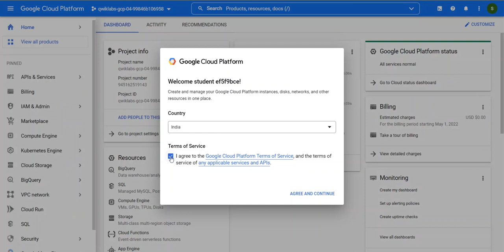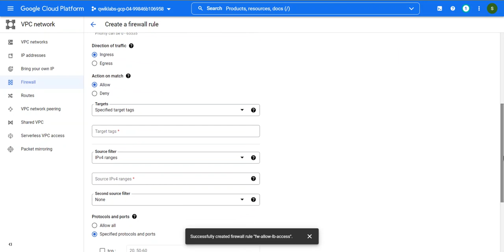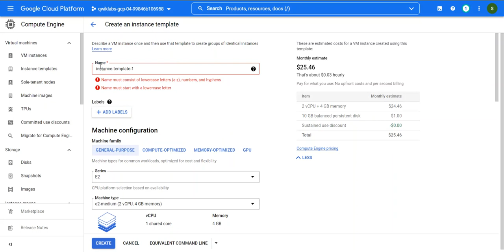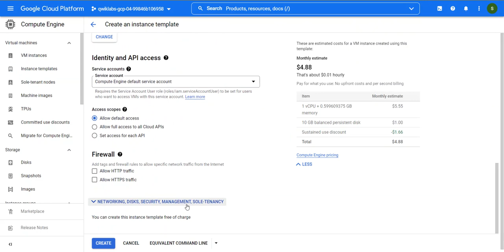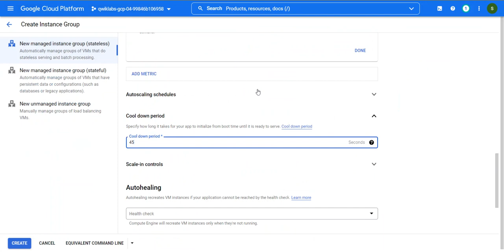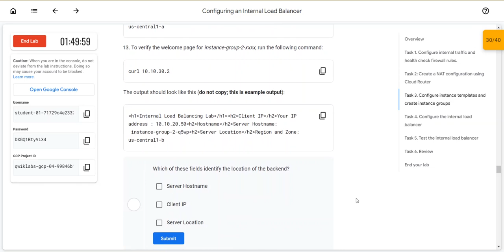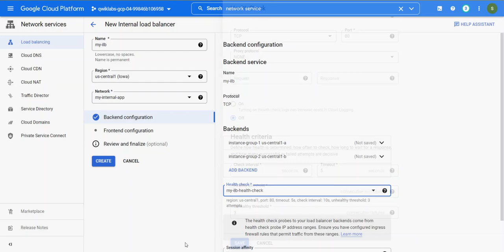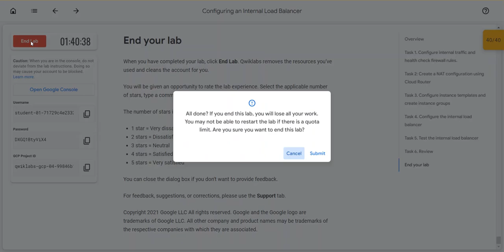Configuring an Internal Load Balancer(Lab)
Overview
Google Cloud offers Internal Load Balancing for your TCP/UDP-based traffic. Internal Load Balancing enables you to run and scale your services behind a private load balancing IP address that is accessible only to your internal virtual machine instances.

In this lab, you create two managed instance groups in the same region. Then you configure and test an internal load balancer with the instances groups as the backends.

Objectives
In this lab, you learn how to perform the following tasks:

Create internal traffic and health check firewall rules
Create a NAT configuration using Cloud Router
Configure two instance templates
Create two managed instance groups
Configure and test an internal load balancer